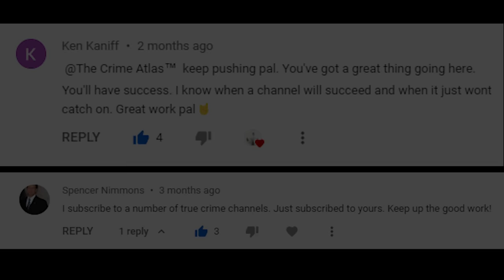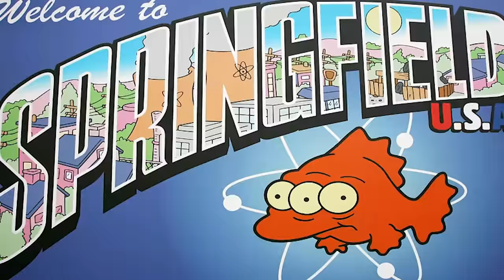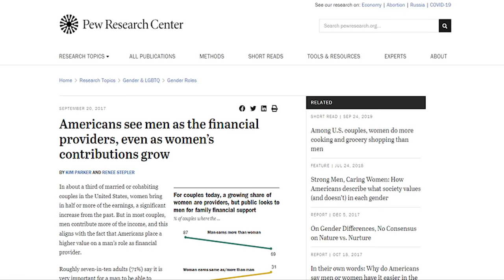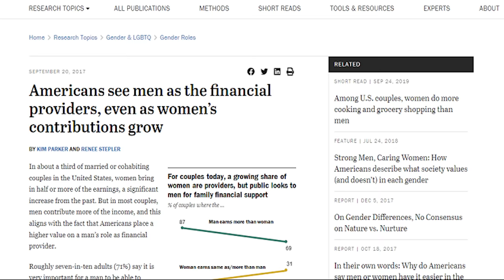Snapped - The Case of Joseph Parker | Disturbing 911 Calls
This true crime documentary includes one of the most disturbing 911 calls ever recorded. Joseph Parker was going through a rough patch when he and his wife, Samantha, had a verbal disagreement in November 2014. Days later, he called 911 and was being pursued by the Tennessee Bureau of Investigation and the US Marshals.

CHAPTERS:
00:00 Introduction
02:25 The Parkers
04:21 Joseph dials 911
11:59 Fugitive
16:17 Closing

Also, remember to click the alarm icon to be notified of new releases - thank you! The other 50% goes towards producing more content.

The National Center for Victims of Crime advocates for victims' rights, trains professionals who work with victims, and serves as a trusted source of information on victims' issues. After more than 25 years, they remain the most comprehensive national resource committed to advancing victims' rights and helping victims of crime rebuild their lives.

This video is complementary to illustrate the educational value of the information delivered through the commentary. It has inherently changed the value, audience, and intention of any original material incidentally or accidentally used.

Please watch our latest upload: "Inside the Twisted Mind of a Killer | True Crime Stories"